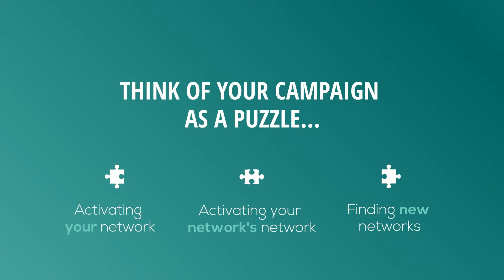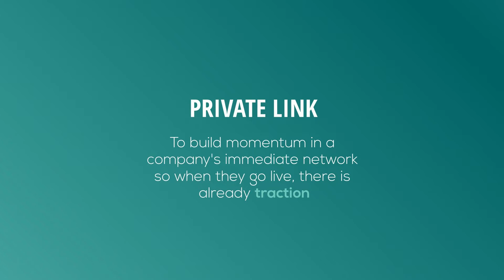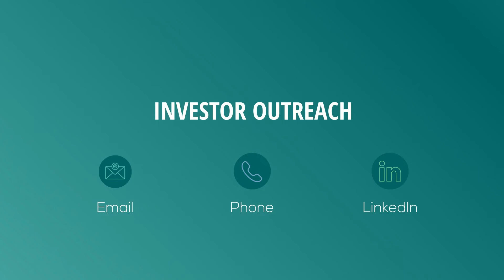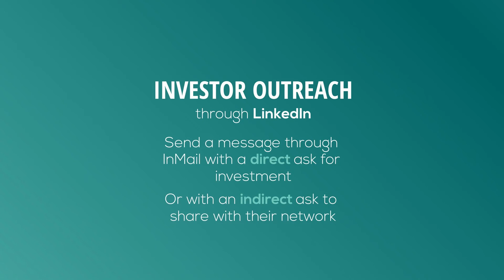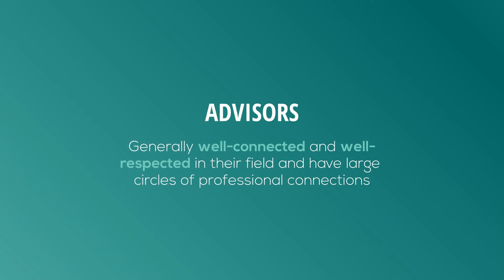Converting your Network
Friends, family, customers, followers, and business connections can all be potential investors in your equity crowdfunding campaign. In fact, one of the strongest tools in your campaign can be leveraging your personal and professional network and activating those in your circles to be brand champions.

In episode three of our Funding Academy series, we walk through how to find potential investors in your network and how to convert and activate these networks.